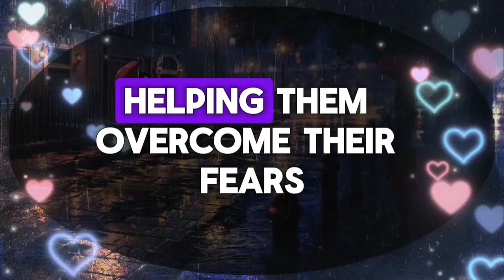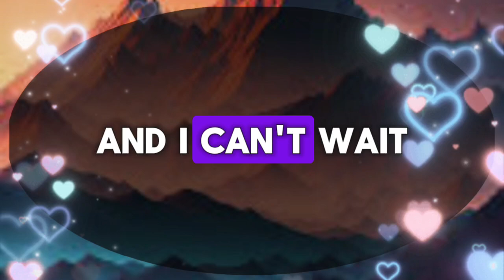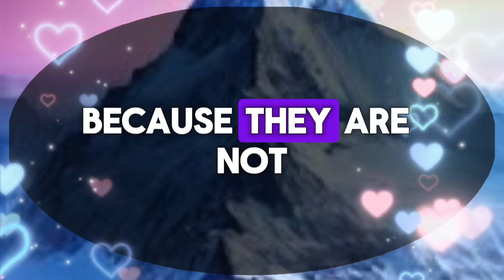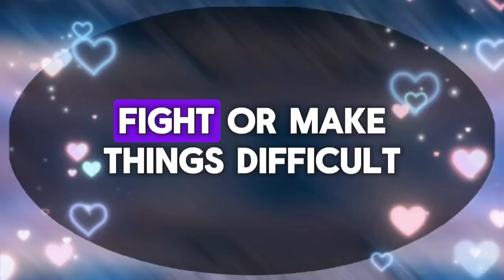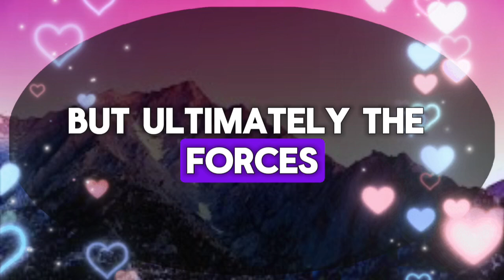YOUR ANGEL IS ASKING YOU TO LISTEN THIS SECRET BEFORE TOMORROW... 💌messages of heartfelt feelings